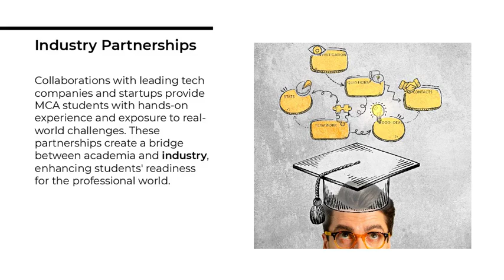Master of Computer Application